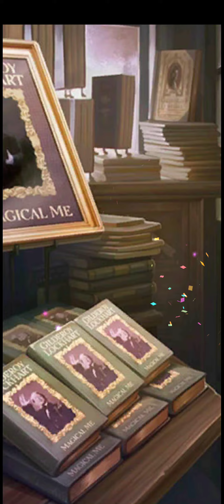Harry Potter: Puzzles & Spells Puzzle 914 - No Booster || GamerChets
Harry Potter: Puzzles & Spells puzzle 914 played by GamerChets

3 Match Puzzle Games.